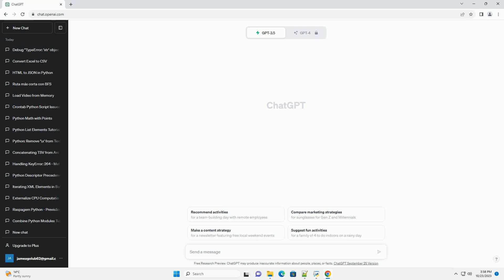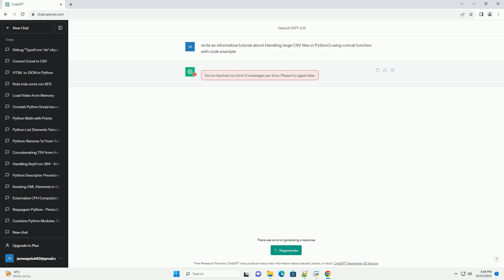Handling large CSV files in Python3 using concat function